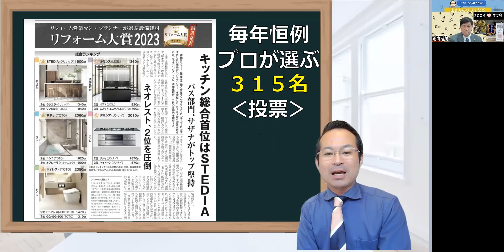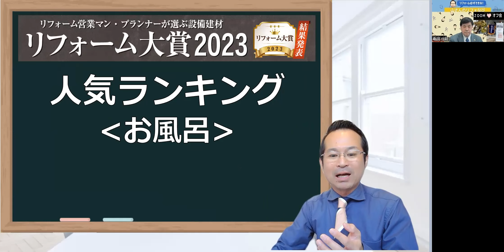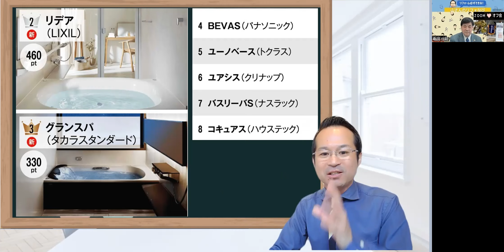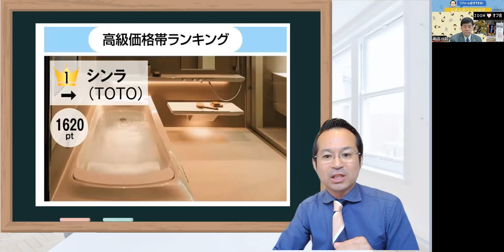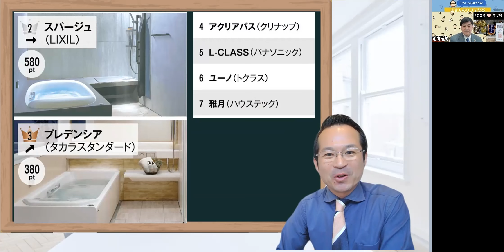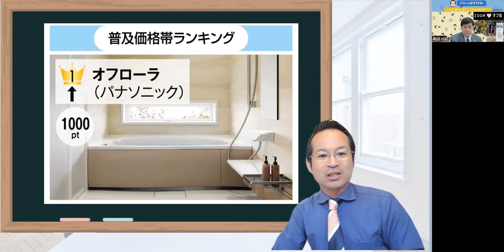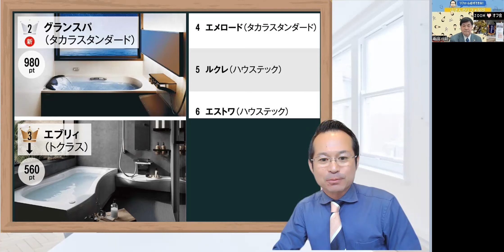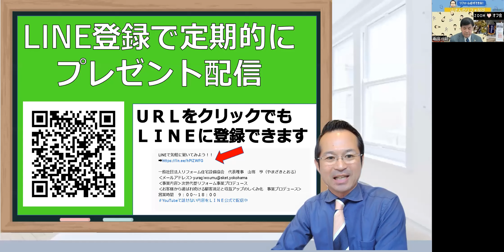リフォーム大賞とは？2023お風呂人気メーカーランキング！リフォーム産業新聞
◎LINEで気軽に聞いてみよう！

00:00 オープニング
01:11 お風呂ランキング
02:28 中級価格帯ランキング
07:28 高級価格帯ランキング
10:55 普及価格帯ランキング
12:51 総合ランキング
13:07 エンディング